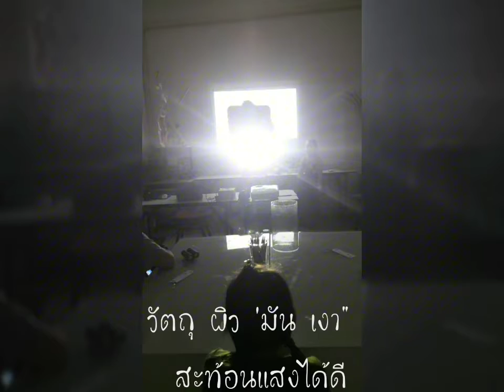คลิป "วิทย์" กระตุกต่อม kid ? : ) สนุกกับการสะท้อนแสง วิบวับ วิบวับ Wow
การสะท้อนแสง
HappyScience by kru Bee @D-science Chiang Mai